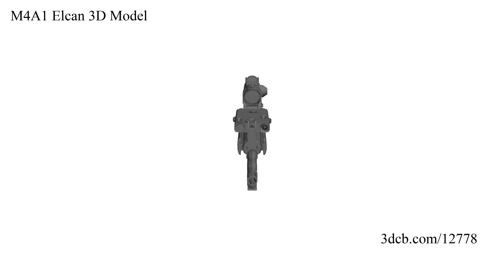M4A1 Elcan 3D Model